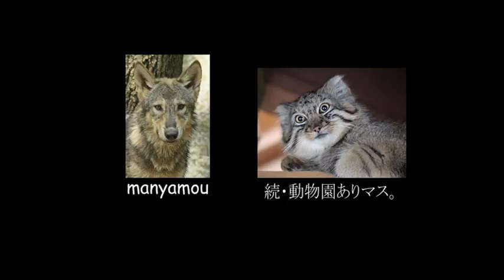テナガザルの夫婦喧嘩Lover's quarrels of Lar Gibbon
何やら争っているシロテテナガザルのテテ＆ミツ夫妻。しして興味深そうに見ているハリくん（多摩動物公園にて。2015年9月撮影）